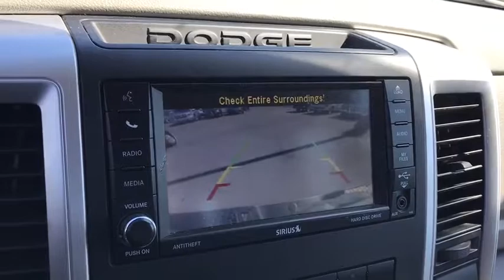2012 Ram 1500 Springfield, Dayton, Columbus, Marysville, London, OH 4613PA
Sagebrush Pearl Used 2012 Ram 1500 available for sale in London, Ohio at Ken of Ganley CDJR of London. The best Springfield, Dayton, Columbus, Marysville, Ohio area Dodge Jeep and RAM Truck Dealer.
2012 Ram 1500 Big Horn - Stock#: 4613PA - VIN#: 1C6RD7LT8CS329412

Recent Arrival! ***CLEAN CARFAX--NO ACCIDENTS!!!***, ***GOLD CHECK WARRANTY for 90 days or 3,000 mile COVERAGE ***, Gold Check COVERS: Engine, Transmission, Drive Axle, Steer, Brakes and Electrical., ***LOCAL TRADE-IN***, ***4X4/ALL WHEEL DRIVE (AWD)***, ***NAVIGATION***, ALPINE AUDIO SYSTEM, Navigation System.brClean CARFAX. Odometer is 24777 miles below market average!brbrbr***Ken Ganley Automotive in London SHOP AND COMPARE***br***SHOP or call us at for details and availability.*** All Prices excludes tax, title, registration and $250 document fee. While we make every effort to prevent pricing errors, key stroke and human errors do occur. Please contact dealer for details and to confirm equipment and availability.